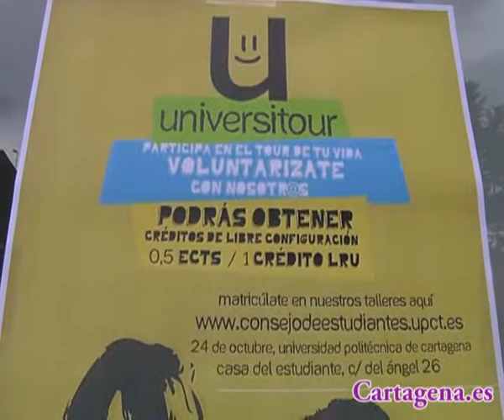Cerca de 30.000 personas colaboran en programas de voluntariado en la Región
'Quiero ayudar y no sé cómo', es la frase que no se puede repetir entre los jóvenes españoles. Con esa idea nació el proyecto Universitour, que lleva desde el mes de febrero recorriendo las universidades de nuestro país para fomentar el voluntariado en el ámbito de la juventud universitaria.

Cartagena es la quinta parada del Universitour que esta mañana se ha presentado en la Casa del Estudiante de la Universidad Politécnica, con la presencia de universitarios, voluntarios y organizaciones colaboradoras de toda la Región.

Se calcula que en la Comunidad entre 25.000 y 30.000 personas trabajan en programas de voluntariado, según ha informado el director general de Asuntos Sociales, Igualdad e Inmigración, Leopoldo Navarro, que ha asistido a la inauguración.

A la inauguración han asistido también el vicerrector de Estudiantes y Extensión Universitaria, Francisco Martín Martínez; y los promotores de la iniciativa Universitour que son: el presidente de la Plataforma del Voluntariado de España (PVE), Luciano Poyato; la presidenta de la Fundación de Cibervoluntarios, Yolanda Rueda; la secretaria general de la CREUP (Coordinadora de Representantes de Estudiantes de Universidades Públicas), María José Romero; junto al presidente de la Plataforma del Voluntariado de la Región de Murcia, Roberto Barceló y la presidenta de la Plataforma de Voluntariado de Cartagena y Comarca, María Natividad Abengochea.

LOS JÓVENES SON EL COLECTIVO MÁS SOLIDARIO

Los jóvenes universitarios son el colectivo que más se involucra en los programas solidarios, lo que muestra que la universidad no es sólo un lugar para el estudio y la investigación, asegura el vicerrector de los estudiantes de la UPCT, Francisco Martín, sino que busca también la formación integral como persona. Es un honor que hoy se puedan conocer diversas asociaciones que trabajan con el voluntariado y se propiecie que muchos estudiantes colaboren.

Además, como explica Martín, han sido los propios alumnos los que han elegido este proyecto dentro de las actividades de créditos optativos o de libre configuración de la Universidad.

Universitour nace en el marco del Año Europeo del Voluntariado, con el apoyo económico del Ministerio de Sanidad, Política Social e Igualdad y la colaboración del Ministerio de Educación. El objetivo es el de sensibilizar, informar y formar sobre el voluntariado a jóvenes que están cursando sus estudios en universidades de toda España, así como acercarles al mundo de las ONG.

Cartagena es la quinta ciudad, después de Santander, Córdoba, Valencia y Salamanca, en la que se presenta este proyecto, que tiene previsto su clausura a final de año en la Universidad Complutense de Madrid.